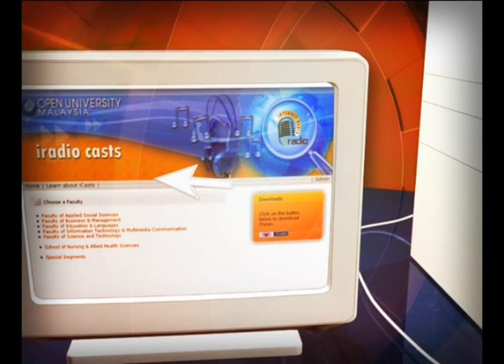[iRadio] Fiqh Ibadat - Haji dan Umrah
Tajuk : Topik 10 - Haji dan Umrah

Kod Subjek : ABSB3103 Fiqh Ibadat

Tetamu : Prof. Madya Dr. Mohd Yusuf Ahmad, Timb. Dekan Fakulti Sains Sosial Gunaan, Open University Malaysia

Penerbit / Penyampai : Fathinirna Mohd Arshad

Topik ini membicarakan tentang pengertian haji dan umrah dengan lebih lanjut serta jenis-jenis haji seperti Haji Ifrad, Haji Tamattuk dan Haji Qiran.